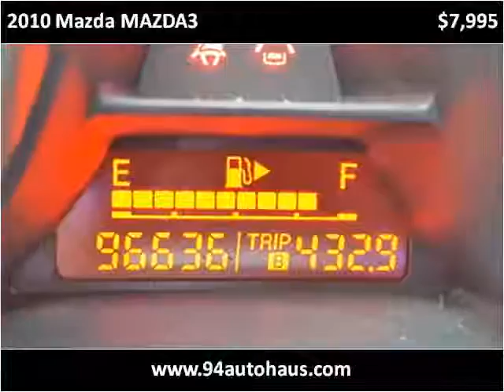2010 Mazda MAZDA3 Used Cars St. Charles MO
This 2010 Mazda MAZDA3 is available from 94 Autohaus.